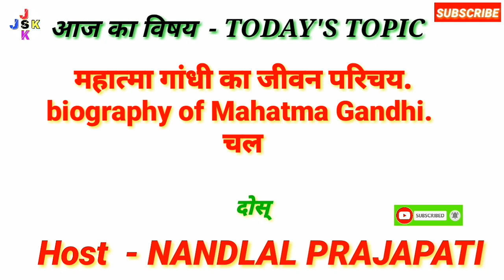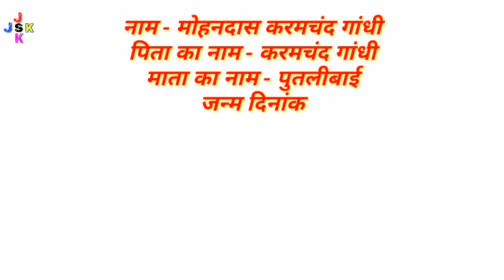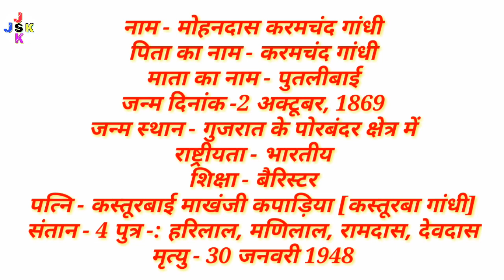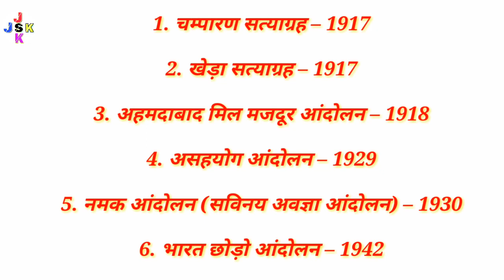Mahatma Gandhi Biography in Hindi || Mahatma Gandhi And His Movement | महात्मा गांधी का जीवन परिचय